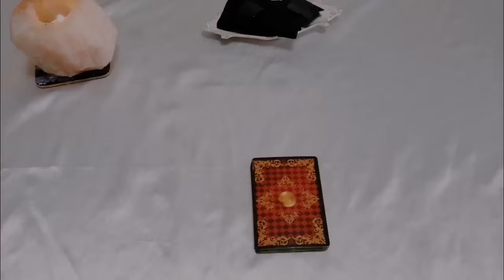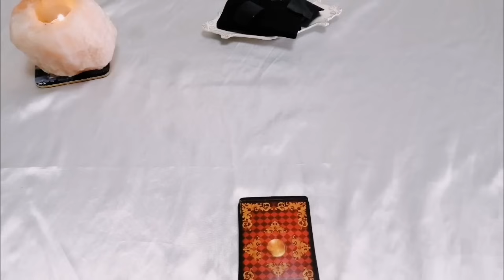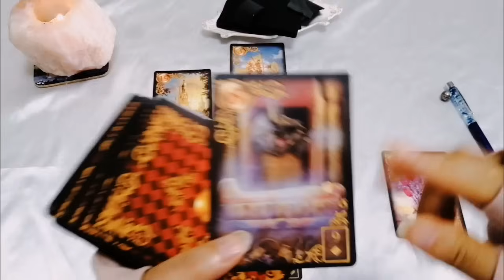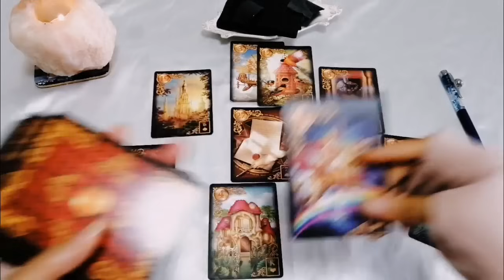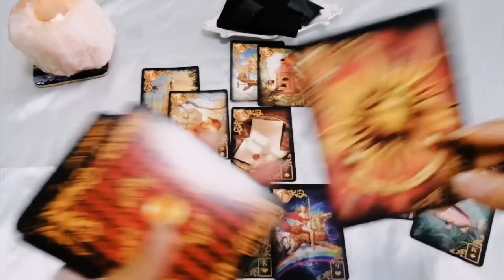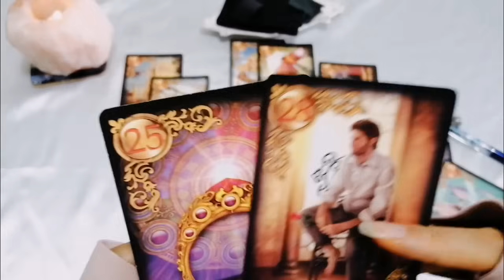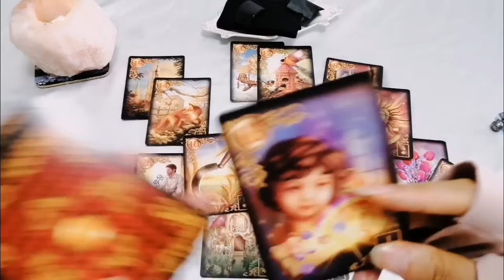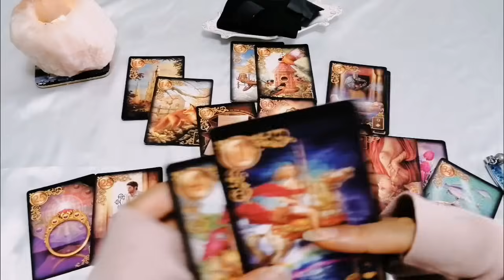大変なことになりそうです😱😱😱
💌💌お知らせ💌💌

しばらくの間コメントは承認制に

🩷モーセ姫のメンバーシップ作りました🩷

週に1度メンバー限定の動画アップいたします✨

princess_mose_2222

🩷七夕に願いをこめて

🩷あの人の本当の気持ち